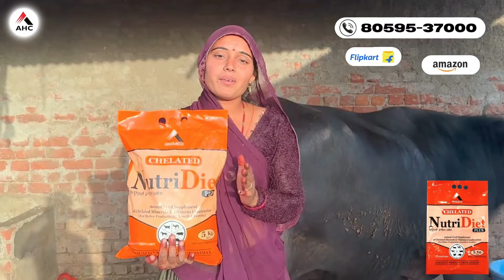एक बुल बाप 2 कैसे ? समझ नहीं आया || Devender urf Banta || Pashupalanvikasmanch